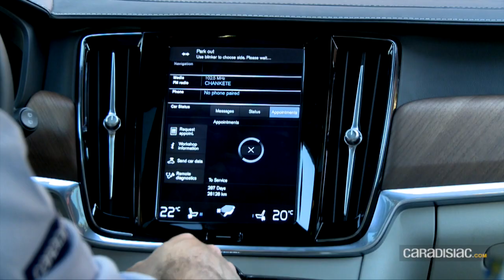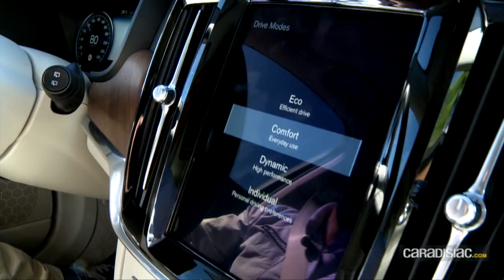Essai vidéo - Volvo V90 2016 : techno-cargo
Quoi de neuf chez Volvo? Le V90, break chic et high-tech taillé pour rivaliser avec les références germanophones du premium, au premier rang desquelles les Audi A6 et Mercedes Classe E. Les ambitions sont grandes, certes, mais les moyens de les réaliser le sont tout autant...